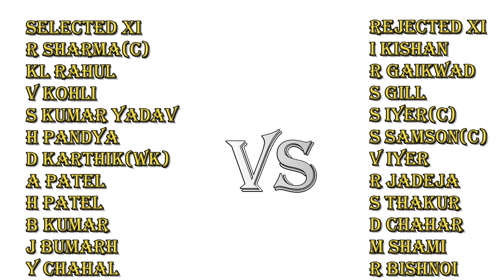T20 World Cup Team India Best Comparison 🤪🤪🤪🤪🤪🤪🤪crickettalkshow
India vs South Africa live match
SA vs ind live match
T20 cricket World Cup
T20 World Cup stating date
India vs Pakistan Asia cup match highlights
Virat Kohli batting
Virat Kohli batting vs Australia